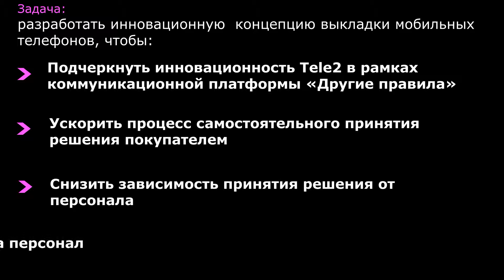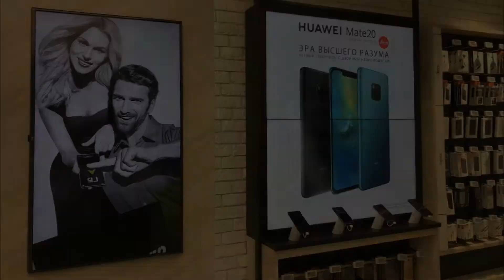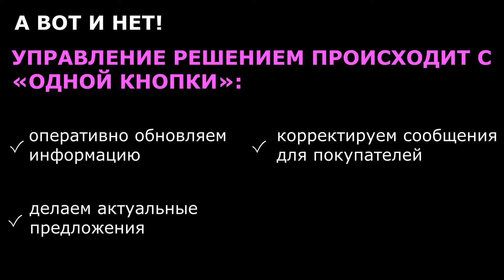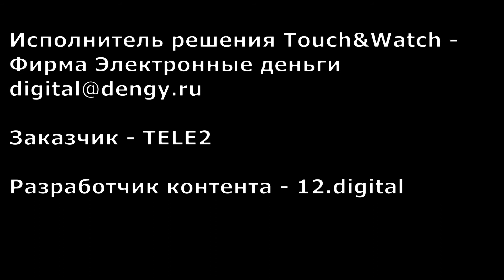Touch&Watch для магазинов Tele2